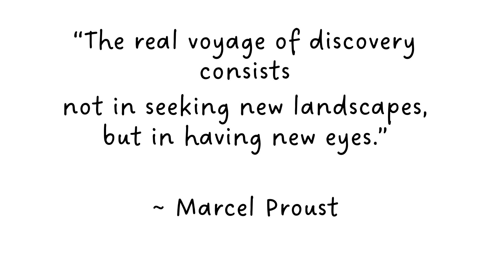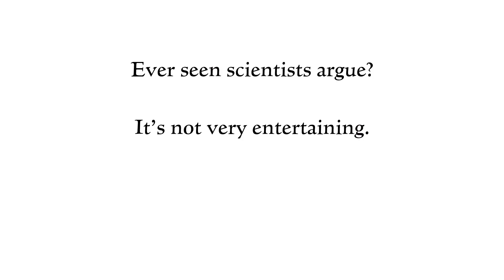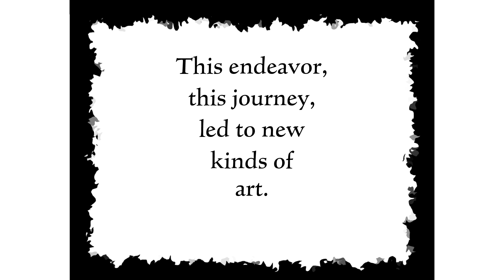5. Art Science Color Light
If you've struggle to understand modern art, here's perspective...